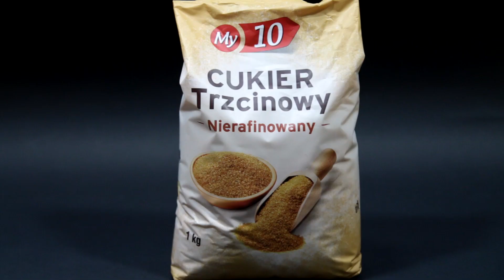Grzaniec!PIWO na GORĄCO!JAk zrobić Piwo GRZANE!Na ZIME! █▬█ █ ▀█▀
PIWO na GORĄCO!Grzaniec!JAk zrobić Piwo GRZANE!Na ZIME!

Witajcie! W tym odcinku pokażemy Wam jak wykonać PIWO na GORĄCO!Taki domowej roboty Grzaniec to świetny napój Na ZIME!Każdy przygotuje go samodzielnie, a do tego potrzebujecie:
piwo,kardamon,goździki,cynamon,imbir. Dodatkowo jeśli lubicie można dodać plasterek cytryny!Idealny na długie zimowe wieczory!

Znajdźcie nas na facebooku!